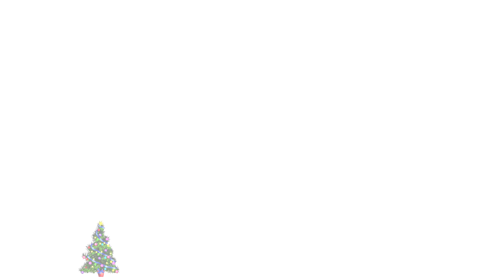От МЕДВЕДЯКИ под оливье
Привет;)
Добро пожаловать на канал к Медведяке!
Стримы, обычно с 21 часа для полуночников))

PS " Играйте как Вы хотите!"

📀📀📀ХОЧУ  СТРИМ СЕЙЧАС📀📀📀

-Hunt Showdown-999 р.
-RDR2-555 р.
-DBD-666 р.
-GTFO-777 р.
(либо запускаю стрим, либо возвращаю $)

💰💰💰💰💰💰ПОМОЩЬ КАНАЛУ💰💰💰💰💰💰

💲СберБанк 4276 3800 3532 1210 Иванов М.А.

📛📛📛📛ПРАВИЛА ПОВЕДЕНИЯ В ЧАТЕ📛📛📛📛

1 Оскорбления кого-либо
2 Беспричинное обилие мата
3 Реклама других каналов и т.д.
4 Не капсить
   Все перечисленное приведет к Бану

                                       О ПК